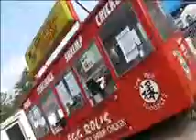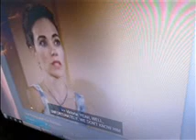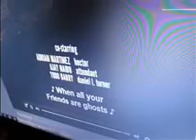Wednesday July 30th 2014